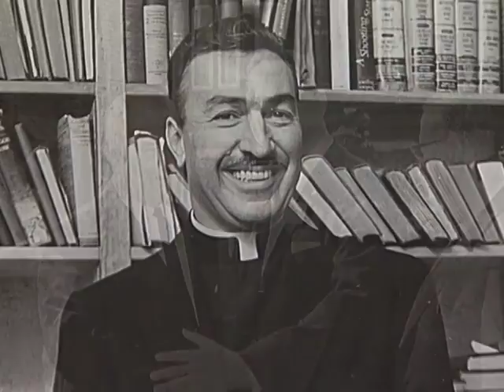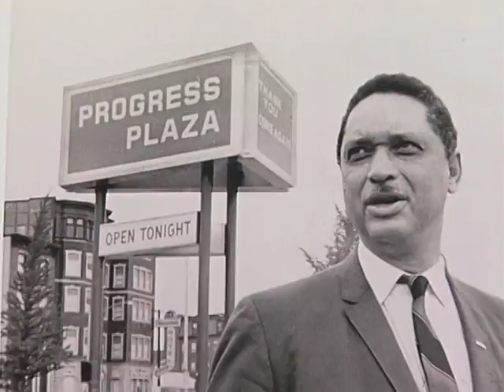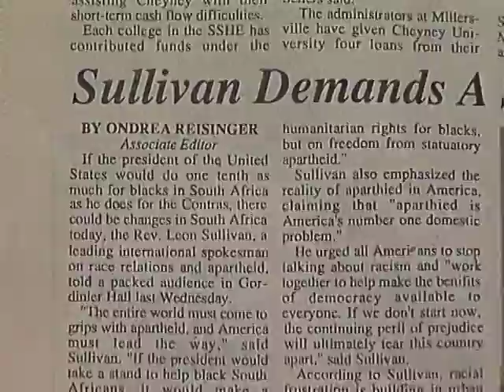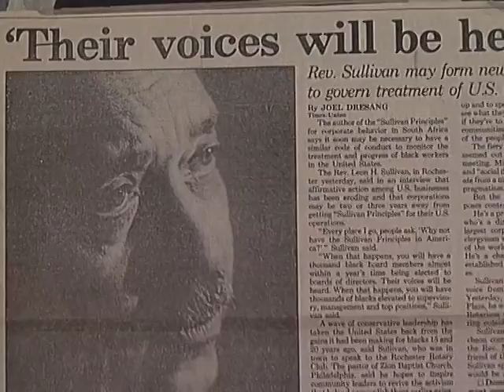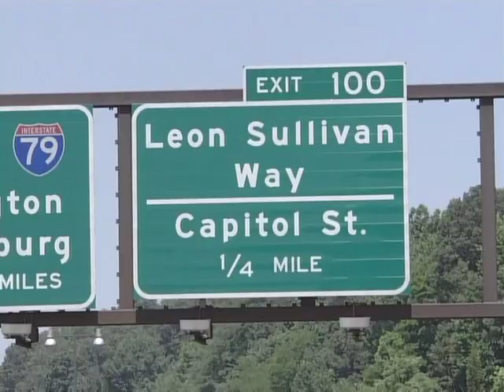Rev. Leon H. Sullivan Tribute - MotionMasters.com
This tribute video produced by MotionMasters is an edited down version of the full hour long documentary "A Principled Man: Rev. Leon Sullivan".